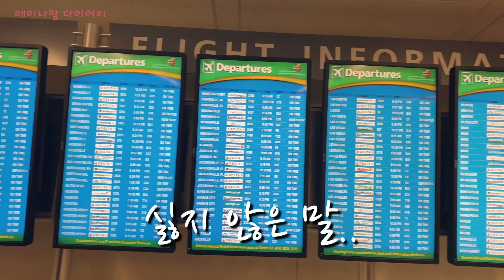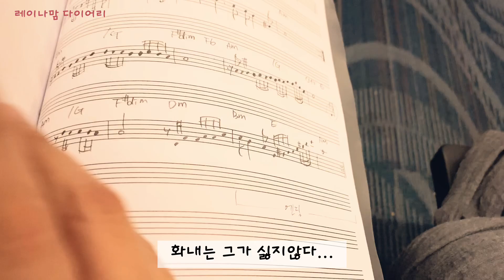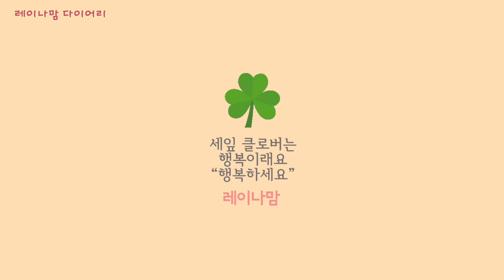“싫지않은 말” 공항에서 💕레이나맘 다이어리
싫지않은말

쉬어요. 그러다 큰일나요
더 자요 내가 깨울때까지..
청소하지마요 이대로 좋아요
일 하지마요. 손 다쳐요
차 문열지 마요  내가열어요
천천히 걸어요 넘어져요
열심히 하지마요 즐겨요
울지마요 내가 있으니
약속해요 조심한다고..

누구에게도 들어본적없는 말을
나에게한다
화내는 그가 싫지않다

레이나맘

영상 촬영 편집-레이나맘 아이폰11
음악- 피아니스트 피아니시모 (레이나맘)
          피아노앨범 Journey 중 Holding his hand